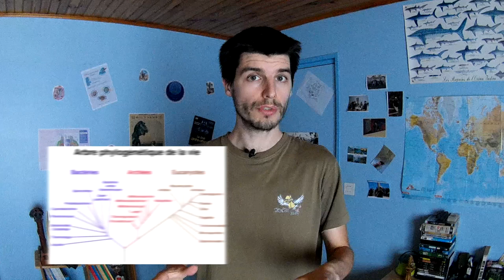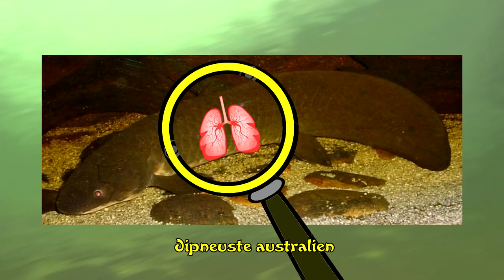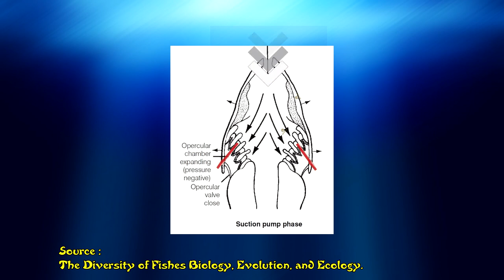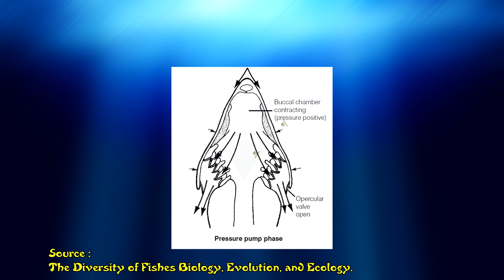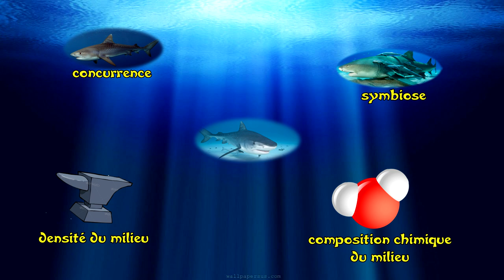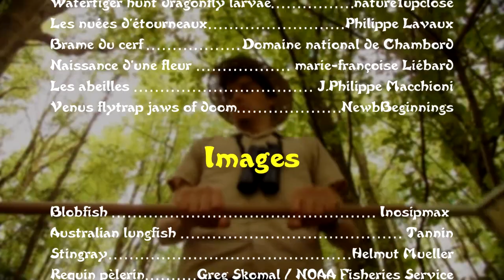Les poissons n'aiment pas les bons bols d'air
Si vous connaissez un poisson qui ne va pas bien, ne l'invitez pas à prendre un peu l'air ; il risque de mal le prendre et de vous jeter des noms pas sympa sympa à la figure...

Car s'il fait ça, le pauvre poisson n'ira pas mieux. Au contraire même, il risque d'y laisser ses écailles !
Mais pourquoi d'ailleurs ? Ca ne respire pas de l'oxygène comme nous un poisson ? Si mais...regardez la vidéo, vous comprendrez ! :)

Ah, et allez voir un psy par la même occasion si vous parlez à un poisson et qu'il vous répond.

Bon visionnage !

Merci ! :)

Sources :
- Guillaume Lecointre, Cyril Gallut, Bruno Chanet et Agnès Dettaï, Du rififi chez les poissons, Pour la science, avril 2010

- Gene Helfman, Bruce B. Collette, Douglas E. Facey, Brian W. Bowen, The Diversity of Fishes: Biology, Evolution, and Ecology, 2nde édition, 2009.

BONUS : petit jeu pour te remercier d'avoir lu touuuute la description : mets en commentaire le nom du mammifère qui fait l'objet d'une vanne dans la vidéo ! Faut chercher un peu ! :p